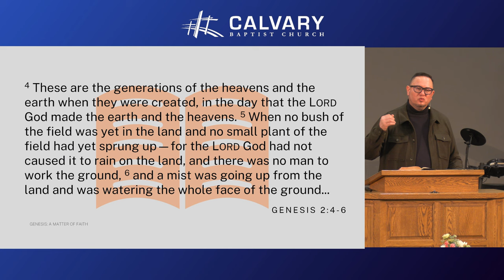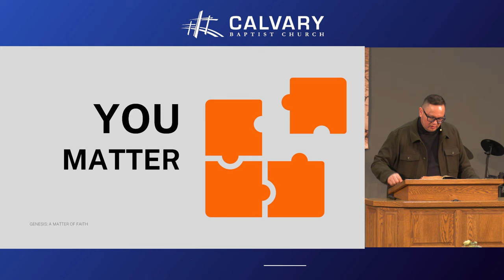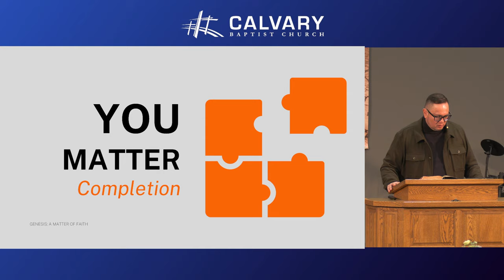Two Versions Of The Same Story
In Genesis 2:4-6 we explore the creation of the world and human life for God's glory and productivity. We, as mankind, carry a responsibility in caring for the earth and upholding God's design for family.
And yet, despite God having an intended design and purpose, our condition is twisted because of human sin. We fall short and creation falls with us. Despite this, Jesus, the second Adam, came to restore God's intended purpose through salvation and reconciliation.

Two Versions of the Same Story | Genesis 2:4-6

Recorded: 2024/03/24